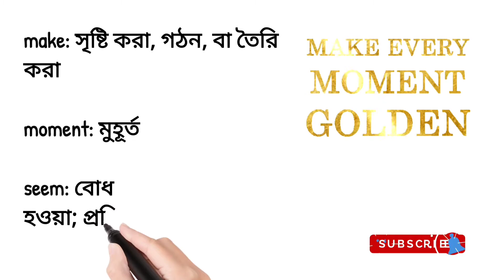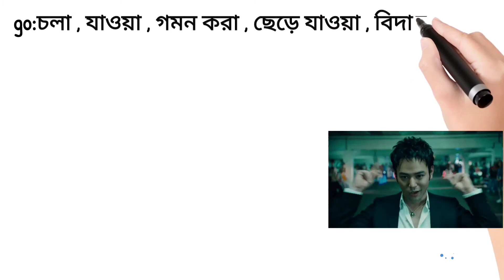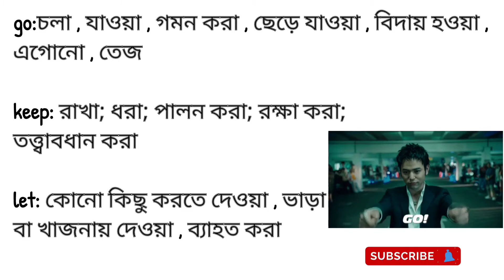15 basic word meaning english to bangla | Daily use words in English | Vocabulary| Jahirul Academy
basic word meaning english to bangla..